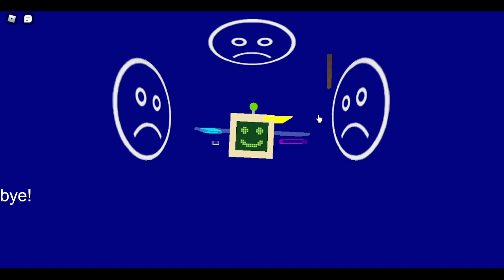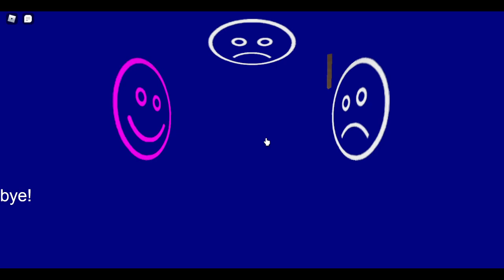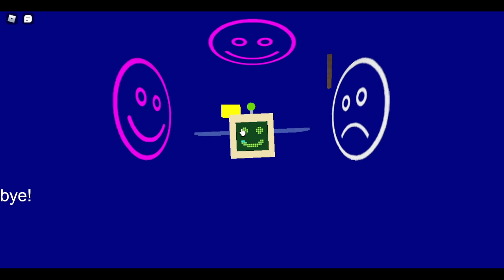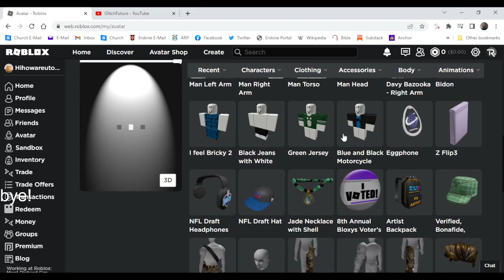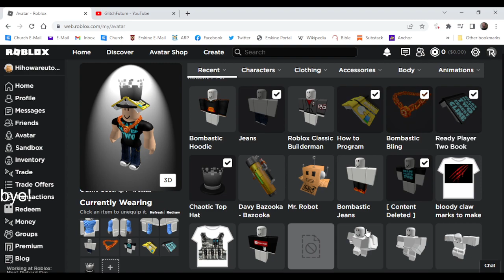How To Get The How To Program Basic In 2022! ( Ready player 2 event)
Hi Guys And Welcome To Part 3! Of Getting the Ready Player 2 Items in 2022! I Hope Ya'll have been Enjoying the Series So far!

Part 4 coming friday!